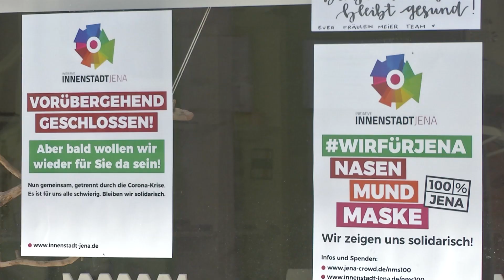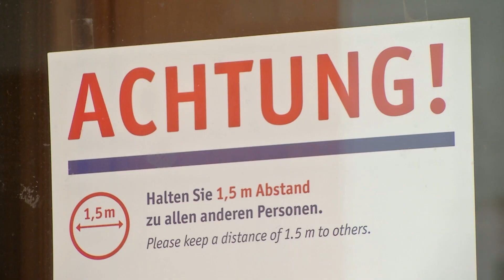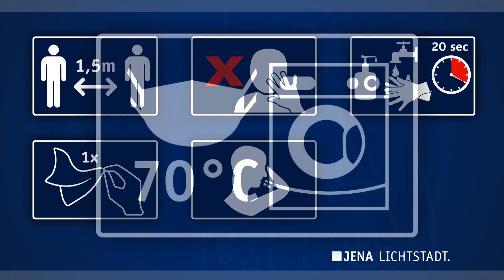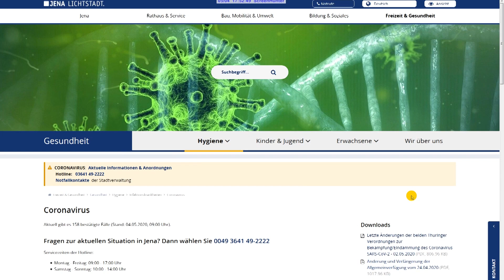Corona-Info Russisch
In diesem Video werden wichtige Corona-Informationen in russischer Sprache vermittelt.